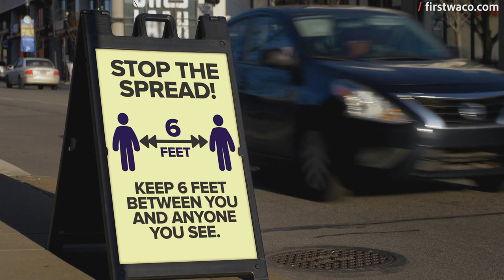Gratitude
Gratitude and thankfulness are a choice. What are you choosing?

If we can support you in any way, or you'd like to connect, you can find us at firstwaco.com.